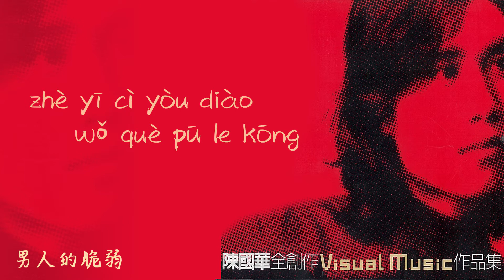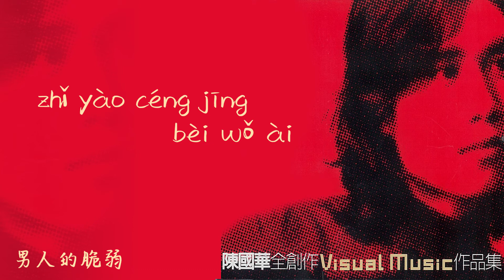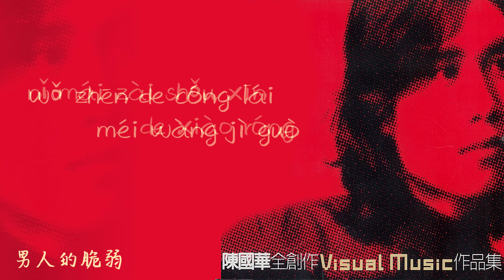【Official Audio Lyrics Video】陳國華《陳國華全創作》-〈男人的脆弱nán rén de cuì ruò〉官方動態歌詞版MV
男人的脆弱
nán rén de cuì ruò
作詞：鄔裕康     作曲：陳國華
zuò cí: wū yù kāng     zuò qǔ: chén guó huá

夜悄悄緩緩的降落　此刻的你睡了沒有
yè qiāo qiāo huǎn huǎn de jiàng luò  cǐ kè de nǐ shuì le méi yǒu
我點燃手裡的煙頭　回憶的煙滅悶空氣中
wǒ diǎn rán shǒu lǐ de yān tóu  huí yì de yān miè mèn kōng qì zhòng

喔！愛走　這一次又掉我卻撲了空
ō! Ài zǒu zhè yī cì yòu diào wǒ què pū le kōng
面對這　滿城霓虹　我不想躲　我不想走
miàn duì zhè  mǎn chéng ní hóng  wǒ bù xiǎng duǒ  wǒ bù xiǎng zǒu
從來沒忘過　曾奢望能永遠的終究　誰會記得我　愛情我只是經過
cóng lái méi wàng guò  céng shē wàng néng yǒng yuǎn de zhōng jiù  shuí huì jì dé  wǒ  ài qíng wǒ zhǐ shì jīng guò
從來沒忘過　那些散落何處的承諾
cóng lái méi wàng guò nà xiē sàn luò hé chǔ de chéng nuò

男人的脆弱　只要曾經被我愛　被我傷的人才懂
nán rén de cuì ruò  zhǐ yào céng jīng bèi wǒ ài  bèi wǒ shāng de rén cái dǒng
你埋在手心的笑容　我真的從來沒忘記過
nǐ mái zài shǒu xīn de xiào róng  wǒ zhēn de cóng lái méi wàng jì guò